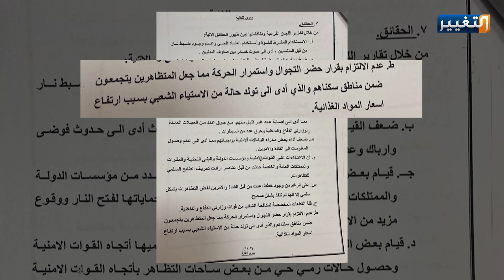اللجنة الوزارية العليا تعلن تقريرها النهائي بخصوص قتل متظاهري العراق | تقرير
حملت اللجنة التحقيقية المشكلة للوقوف على حقائق سقوط اعداد كبيرة من الشهداء والمصابين بالاحتجاجات، القوات الامنية مسؤولية سقوط شهداء وجرحى بالتظاهرات الاخيرة، كنتيجة حتمية للاستخدام المفرط للقوة.